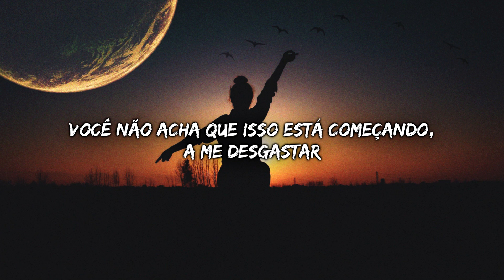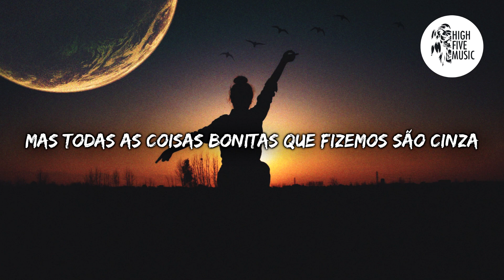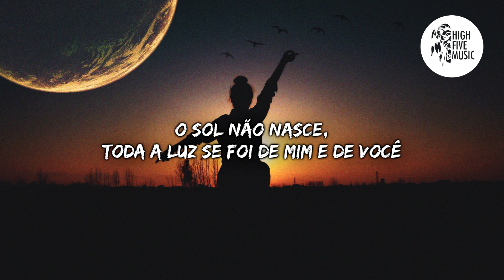OmgLoSteve - Too Late ft. Addie Nicole [Tradução/Legendado]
🎵 🎶 HighFiveMusic 🎵 🎶

📷 Wallpaper: Photo by Alireza Mahmoudi on Unsplash

✔ Deseja contactar-nos?  🎧 🎵 🎶

Você não acha que isso está começando a me desgastar
Você tem chovido como granizo, eu sou fraca
Eu tentei te dar minha alma
Mas você não pode amar algo que você possui
É tarde demais para consertar o que fizemos

O que eu posso fazer?
O tempo passou e eu acordei do outro lado da lua
O sol não nasce, toda a luz se foi de mim e de você

É uma pena nos ver desaparecendo
Mas todas as coisas bonitas que fizemos são cinza
Eu tentei te dar minha vida
Mas você não pode ver na calada da noite
Estou sozinha, estou com medo, aonde você foi?